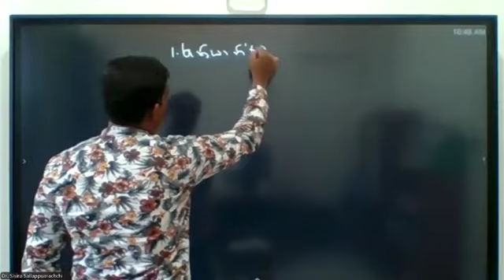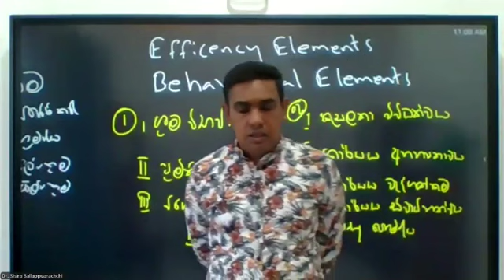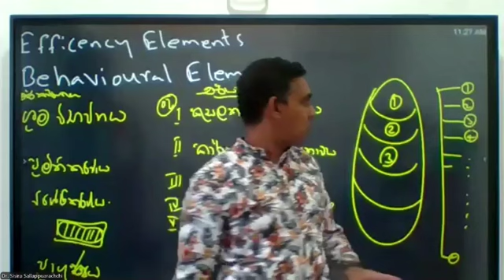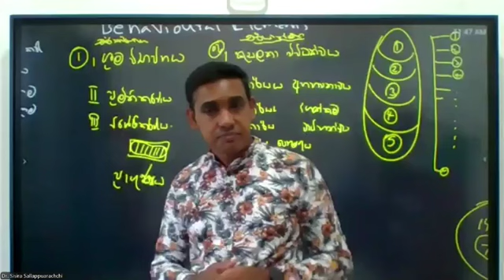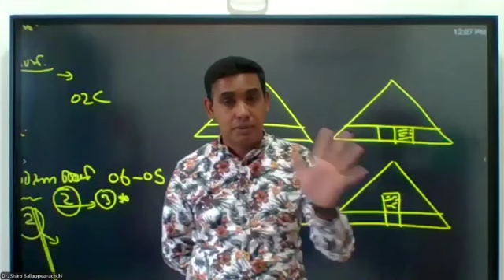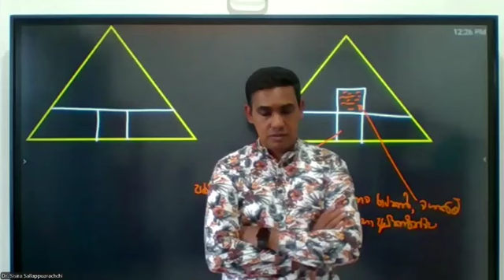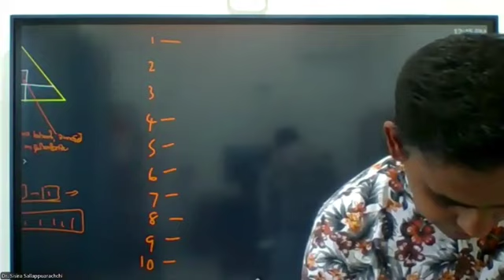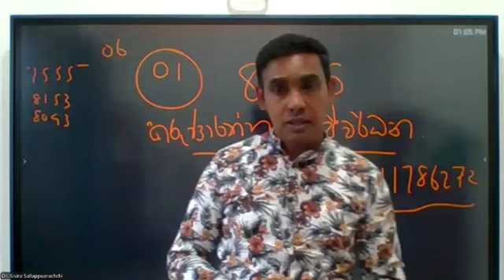Diploma In HRM - Job Design and Redesign - G 14 - Week 4 2024 07 21